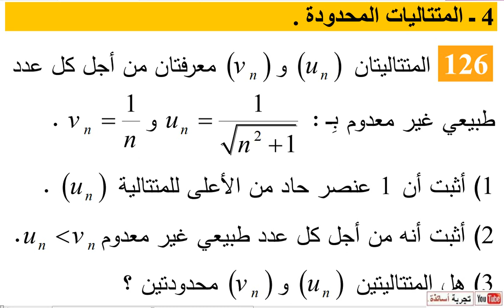المتتاليات العددية ثالثة علوم تجريبية نص التمرين 126 صفحة 35